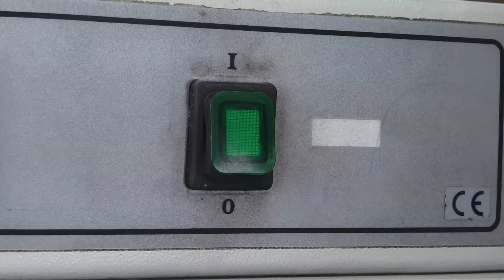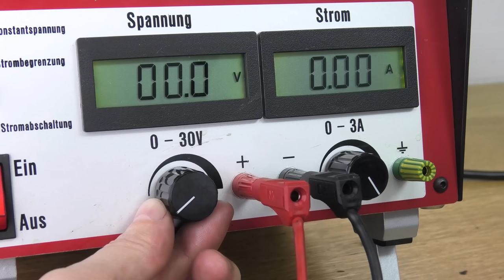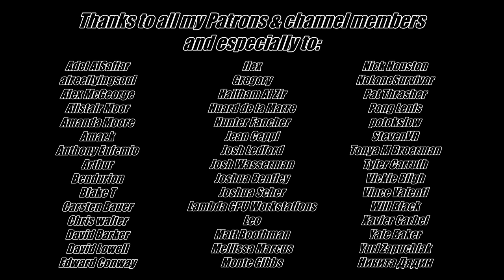1895 German Book Press "Alexanderwerk" - Restoration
In this video I'm going to restore a very rusty, broken and completely stuck antique german book press. After a bit of research I was able to find out that this book press was made by Alexanderwerk in 1895.
The disassembly was quite tough. All the threads have been very rusty and only got loose with a lot of heat and penetrating oil. The feet and top plate had rivet connections. Removing the heads of the rivet wasn't enough to get them loose, I had to drill them completely out.
I've soaked all the threaded parts in rust remover and sandblasted the remaining parts to get rid of all the rust. The holes of the feet and top plate have not been very accurate at all, for that reason I decided to close them all with welding and remake them all. I also milled and filed all five feet clean, parallel and to the same height. I've polished all the parts that won't get painted and nickel plated them for rust protection. I applied bluing liquid on all the other parts, maily to have rust protection where the paint doesn't cover the parts such as the upper side of the feet. Then I painted the riveted pieces with primer and black coat. To make a nice antique look I decided to add some gold decoration to the top plate and the yoke, which turned out absolutely amazing in my opinion.
Reassembling was really easy, especially compared to the disassembly. I really like how this book press has turned out. The very glossy black paint with the golden details looks absolutely amazing and it fits perfectly with the polished and nickel plated parts. The brushed brass handle balls are the cherry on top.

Adel AlSaffar
afreeflyingsoul
Yale Baker
Carsten Bauer
Gregory
Alex McGeorge
Alistair Moor
Amanda Moore
Amar.k
Anthony Eufemio
Arthur
Bendurion
Blake T
Chris walter
David Barker
David Lowell
Edward Conway
flex
Haitham Al Zir
Huard de la Marre
Hunter Fancher
isaac
Jean Ceppi
Josh Ledford
Josh Wasserman
Joshua Bentley
Joshua Scher
Lambda GPU Workstations
Leo
Matt Boothman
Mellissa Marcus
Monte Gibbs
Nick Houston
NoLoneSurvivor
Pat Thrasher
Pong Lenis
potokslow
StevenVR
Tyler Carruth
Vickie Bligh
Vince Valenti
Will Black
Xavier Carbel
Yuri Zapuchlak
Никита Дядин
Alex Bindon
Alipasha Sadri
Amanda Taylor, Esq
Andreas Mimra
Andrew Egerton
Andrew Phillips
Arni Bjorgvinsson
audi4444player
Bonnie Williamson
Brian Hoerl
Chad Bryant
Crystal Cash
Daniel Trejo
Daniel Varga
Danielle Roberts
Dave Cannon
Dave Hardware
David Ebert
Ethereals
flowercrownbouncer
Geoffroy
Grant Daniel
Grok Senften
Haley McFadden
Hunter R.
Ivy Michaels
Jack Curry
Jason Koi
Jason Tarlov
Jem
Jeremy Cole
Joël Franusic
justin f.
Ken Rosso
Kurt Gazow
Marc Cerisier
Marc Staedelin
Maxim
Mellissa McConnell
Michael
Micheal Bier
Michael Lamp
Mike Donaldson
Noah Schwarz
Norm Haldorson (Bad Wolf)
Pasacal Schmikal
Pelec
Peter Cyprian
Regis Vincent
Rev. Gina Pond
Robert Todd
Sarah Langlais
Scott Marshall
Sergei Shvartsman
Steven Michalcewicz
Steven Stowik
Suiros
Svenja Kuckla
Tim Holt
Trevor Kam
Tucker Ifft
웅록 윤

My camera:
Panasonic HC-VX11

This is an ASMR style video. Especially made to have the best sound quality, so you can enjoy all the authentic sounds created in the workshop in ASMR style.